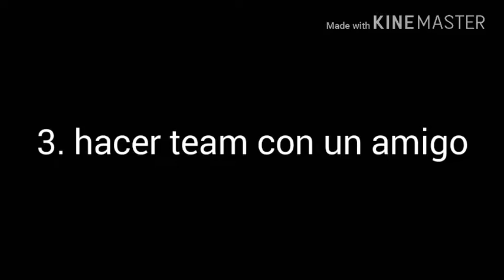5 formas de sobrevivir a los zombies (block strike)